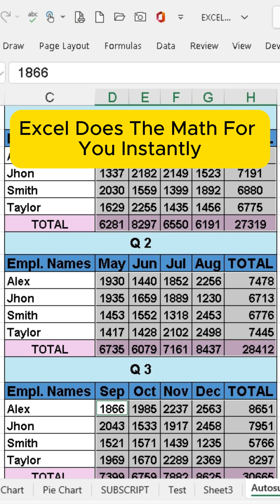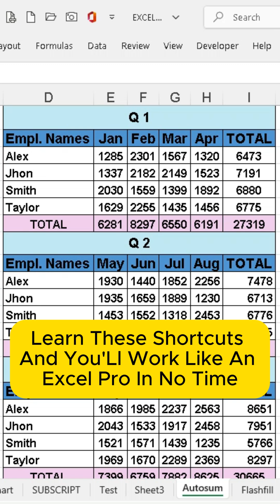3 Must-Know Excel Tips Every Expert Uses! | Boost Your Productivity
Want to work faster in Excel? Check out these 3 essential tips that every expert swears by! Learn how to use Auto Sum (ALT + =), Flash Fill (CTRL + E), and Auto-Fit Columns (ALT + O, A) to save time and improve your workflow. These shortcuts will make your Excel tasks quicker and easier—perfect for beginners and advanced users alike.